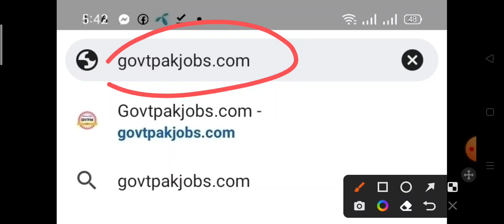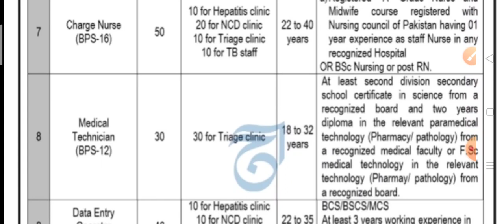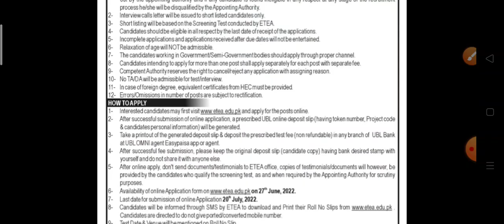Public Sector Organization Department KPK Jobs June 2022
PakStudies MCQs

NewJobsKnowledgeGuru